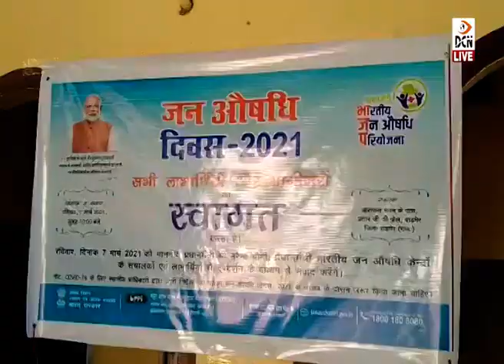जान औषधि दिवस पर मोहन बाल निकेतन में हुई निबंध प्रतियोगिता, औषधियों की दी जानकारी